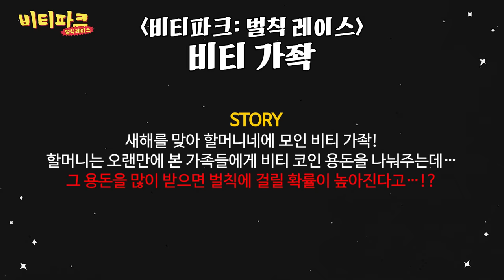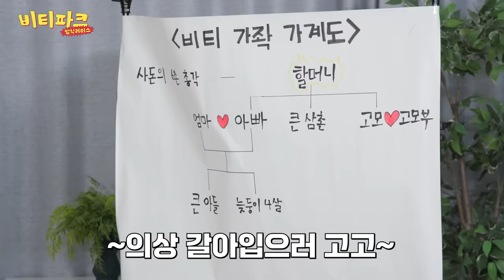CRAVITY PARK (크래비티 파크) EP.91 새해맞이 SNL 급 초현실주의 가족 꽁트 [비티 가좍 1편] | 벌칙 레이스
CRAVITY PARK(크래비티 파크)
벌칙 레이스